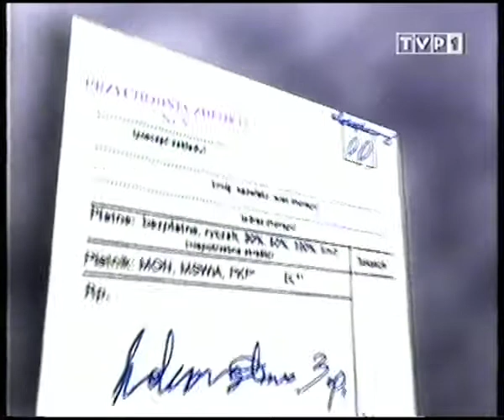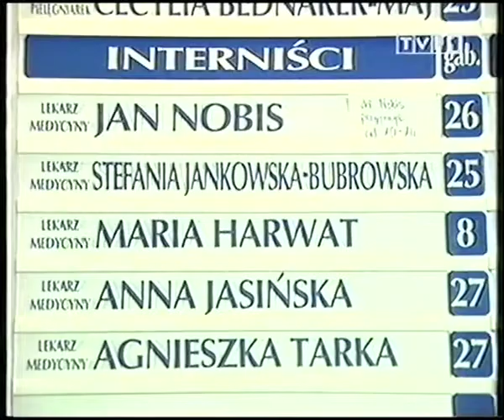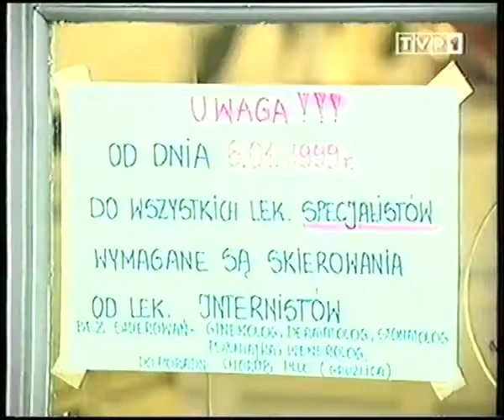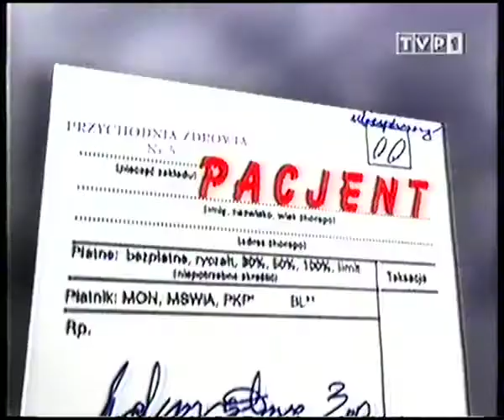1 - program o lekarzach - 1998